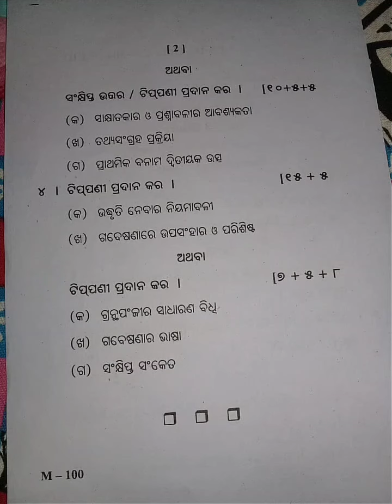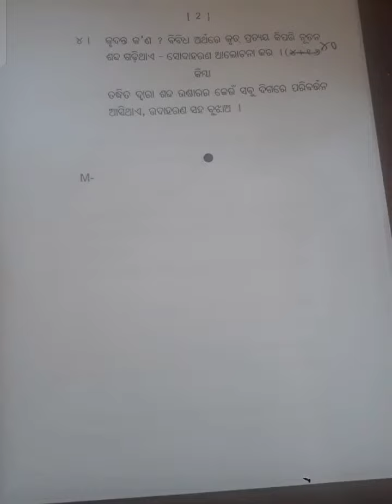PG in Odia question paper